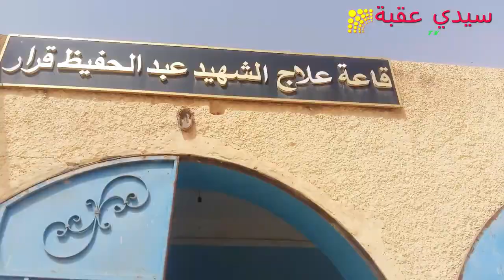قافلة طبية تحط رحالها بقرية الحراية ولاية بسكرة